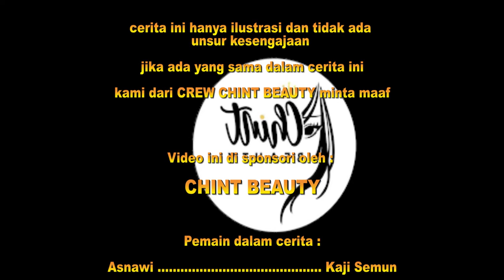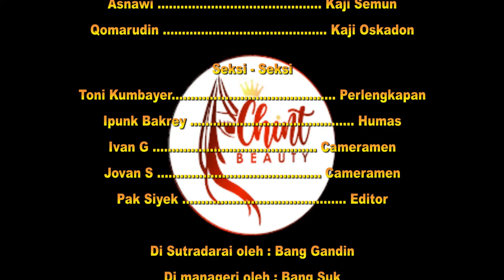GAGAL TRAWEH Official Video Vlog (Chint Beauty)